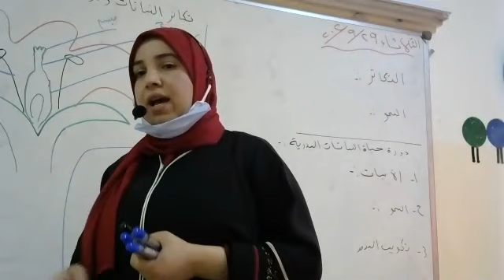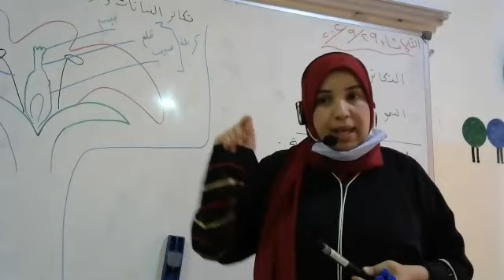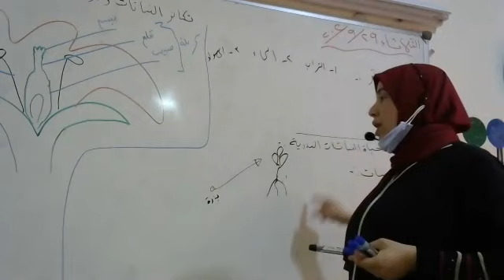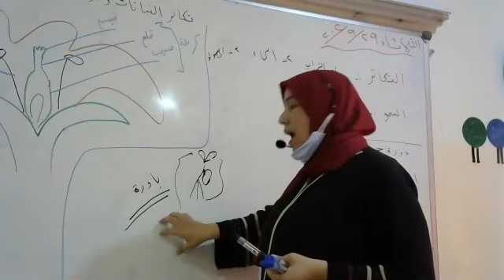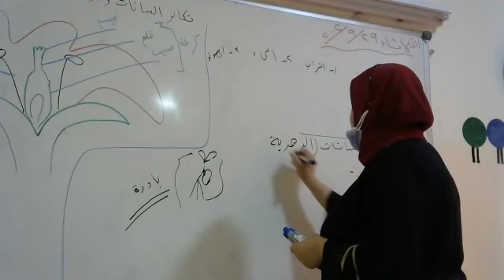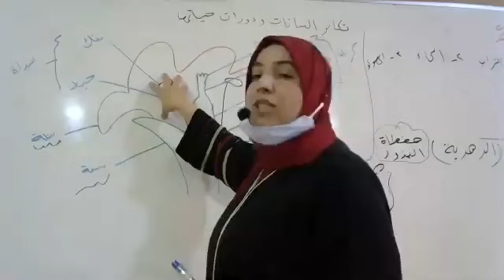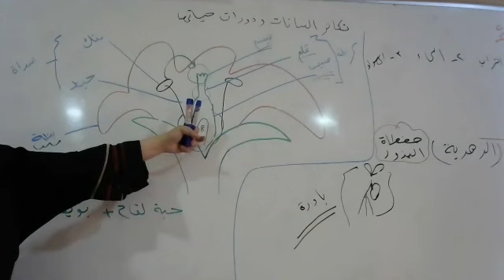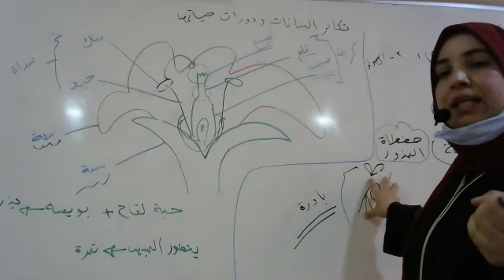تكاثر النباتات 1